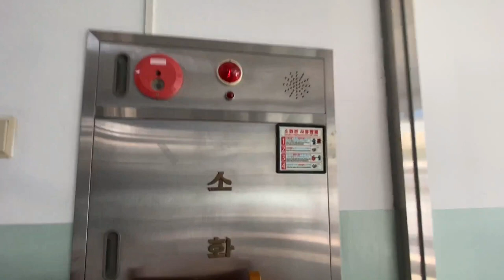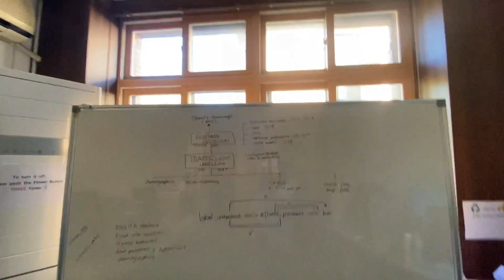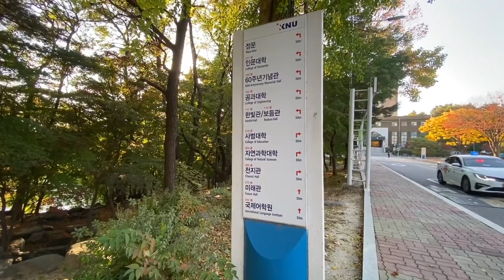KANGWON NATIONAL UNIVERSITY CAMPUS TOUR ON FALL | UNIVERSITY IN SOUTH KOREA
Hello everyone! This is part one of my Kangwon National University Campus Tour during Autumn.

Founded as Kangwon Provincial Chuncheon Agricultural College in 1947, KNU extended to a comprehensive university in 1978 Kangwon National University is a core national university representing Gangwon-do, nurturing global talents contributing to the advancement of the nation and region. (ctto)

Address:
KNU Chuncheon Campus, 1 Gangwondaehakgil, Chuncheon-si, Gangwon-do, 24341 Republic of Korea

Musician: Ikson